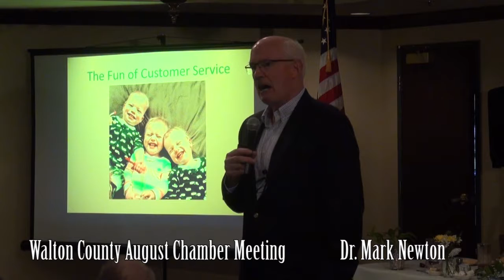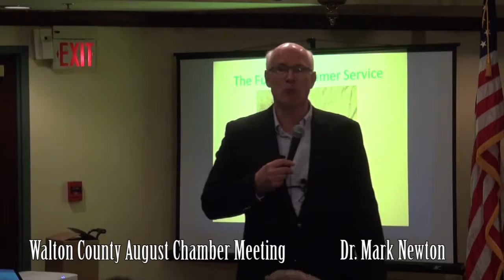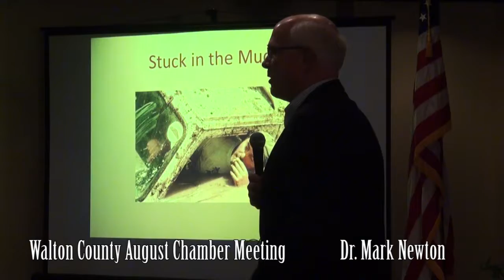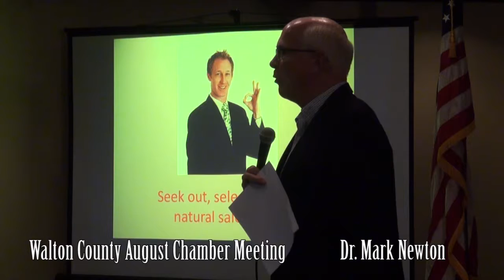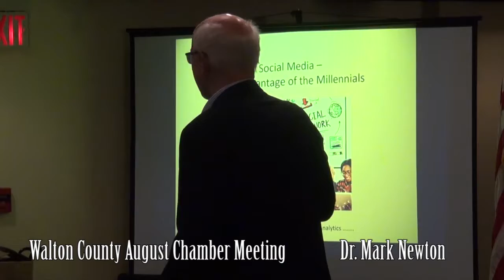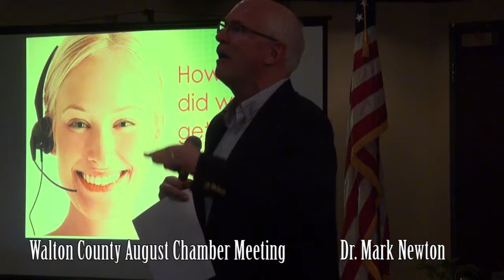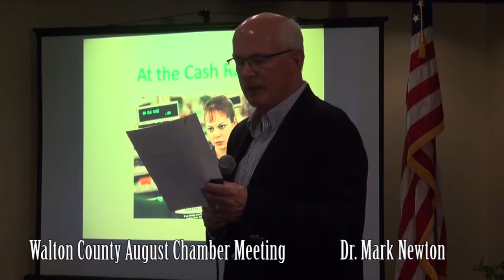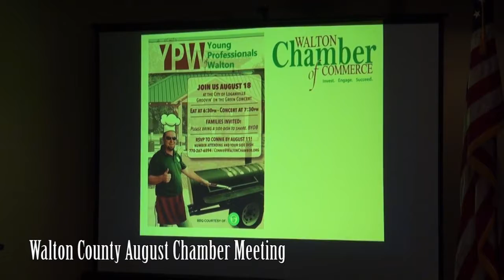Walton County Chamber of Commerce August 2017